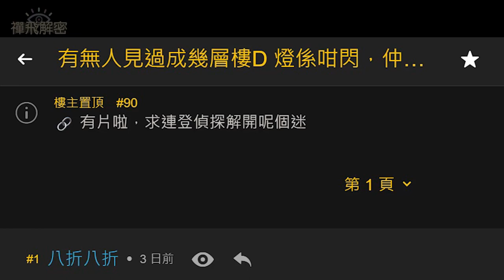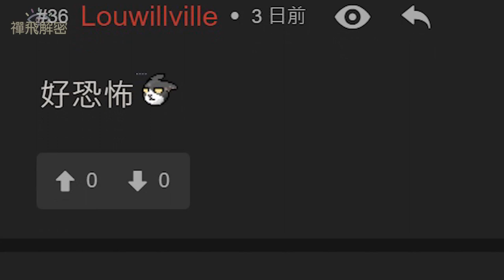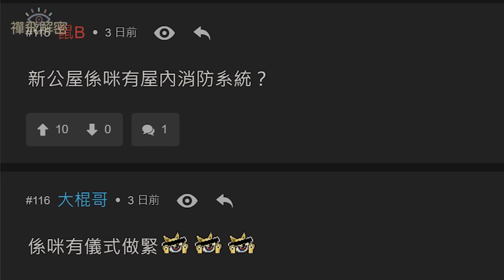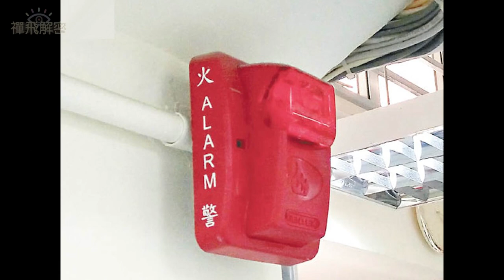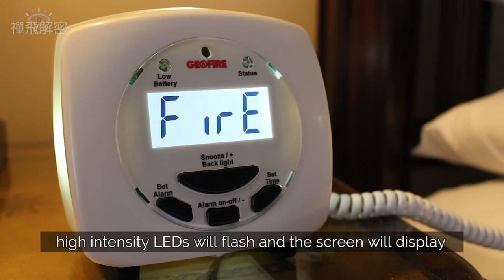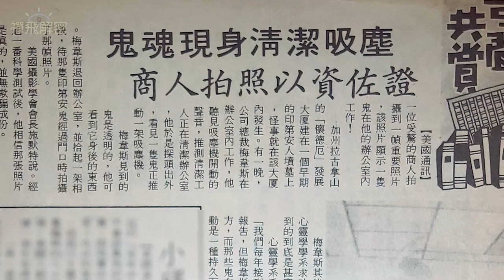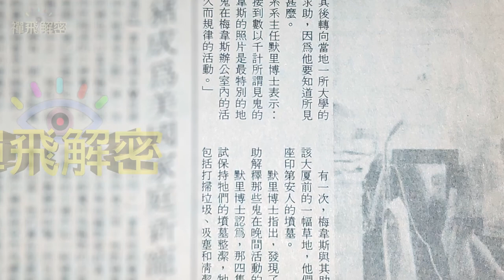【詭異公屋】不同樓層多個單位 午夜紅窗亂閃 靈異事件?神秘密碼? 知道答案可以救命! X檔案:鬼吸塵! Ep144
禪飛解密 第144集 2022年06月17日 歡迎支持本頻道製作 加入禪飛解密Patreon(會員優先觀看影片、尊享私密彩蛋及mp3純聲音檔及獨家檔案資料 )

支持本頻道方法:
隨緣打賞：
1)    按影片下方「超級感謝」 (Super Thanks)